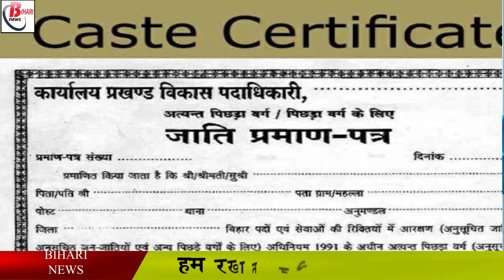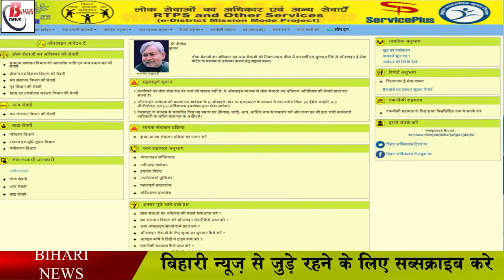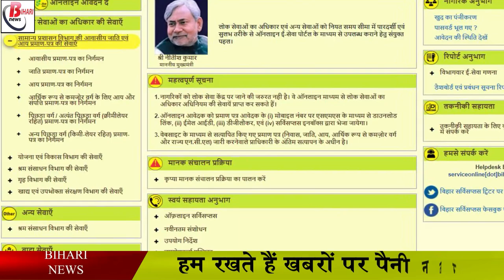राजस्व अधिकारी लेवल का जाति प्रमाण पत्र के लिए खुद से करे ऑनलाइन आवेदन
The Bihar government has prepared an online portal of Bihar RTPS for this. Through which the citizens of Bihar can take advantage of many services, although for this it is necessary to pass some of your documents. For caste certificate, you must have aadhar card or voter id, or passport or pan card for identity. Along with this, it is necessary to have any one of the Aadhar card, driving license, residential certificate, rent slip etc. for the address, as well as a photo copy of the ration card.